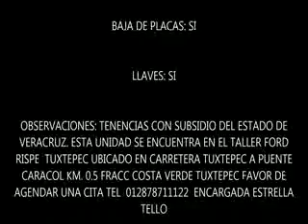SUBASTASMA NISSAN, SENTRA SENSE 2015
El vehículo se encuentra en la plaza de Oaxaca